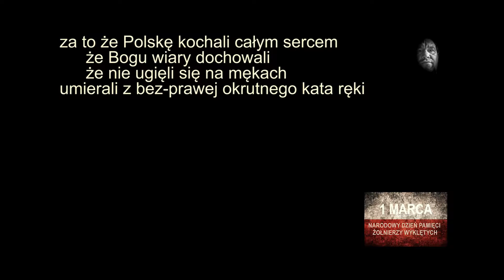Umierali w mękach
Zapraszam na szczyptę poezji.

Posłuchaj, skomentuj, zostaw łapkę.
Nie zapomnij o subskrypcji i dzwoneczku, aby dostawać powiadomienia na bieżąco.

Jeśli ci się spodobało, podziel się. Wrzuć link do tego kanału na swoje media społecznościowe.